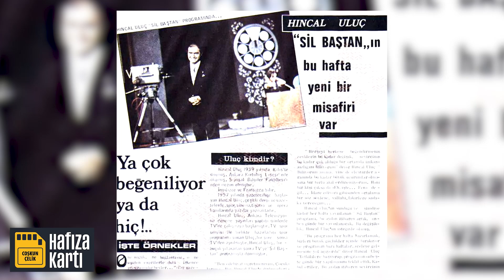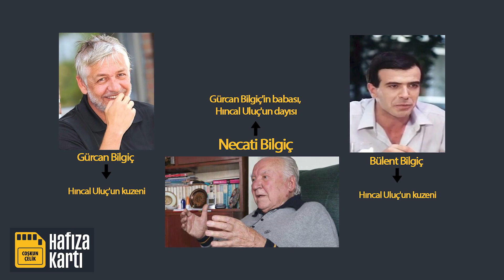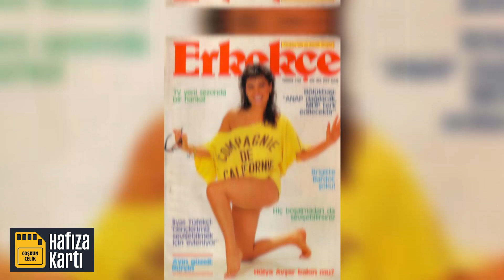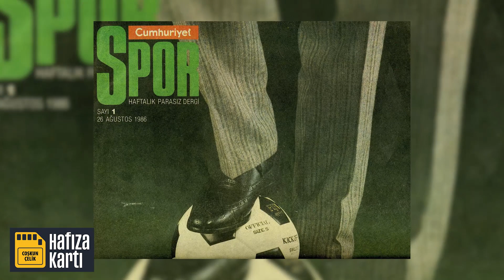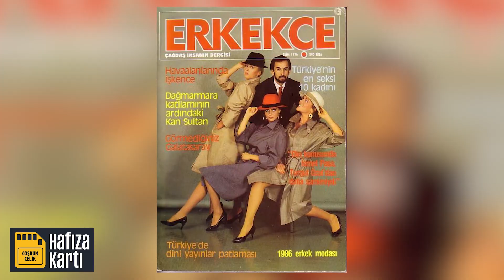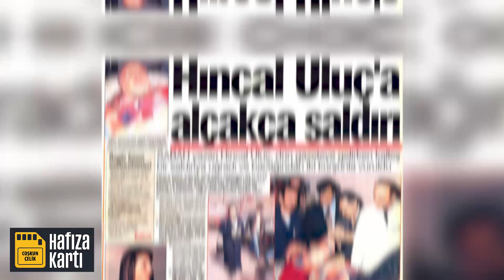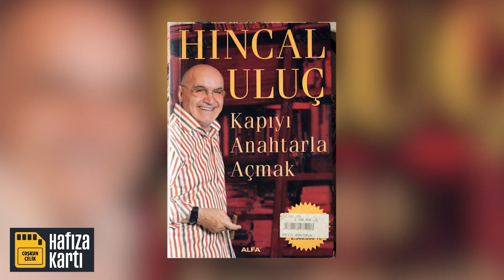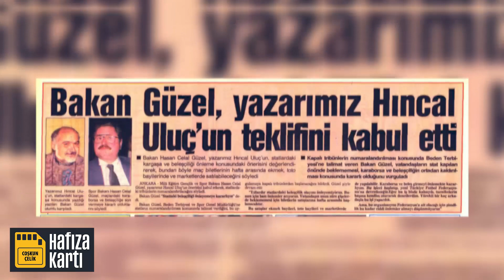Hıncal Uluç ve şarkılar | Erkekçe | Akrabaları, aşkları ve kavgaları | Sezen Aksu | Fatih Terim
Gazete yazılarıyla medyaya adım atan, dergi sektörünün duayeni ve her gün Hıncal'ın Yeri'nde milyonları ağırlayan gazeteci-yazar Hıncal Uluç... Kimi zaman her şeyi bilen adam, kimi zaman da ülkenin severek nefret ettiği tek isim... Hafıza Kartı'nın bu haftaki konusu Hıncal Uluç...